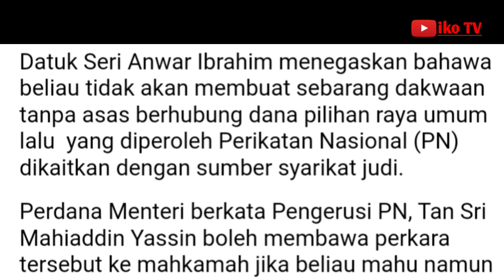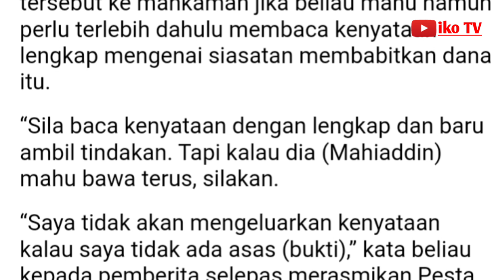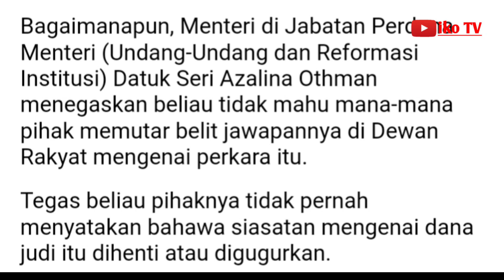Dana judi: “Saya tidak keluar kenyataan tanpa asas” – Anwar